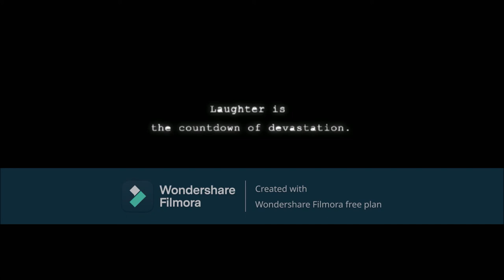Killer 7 episode 11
Killer 7 11 lol